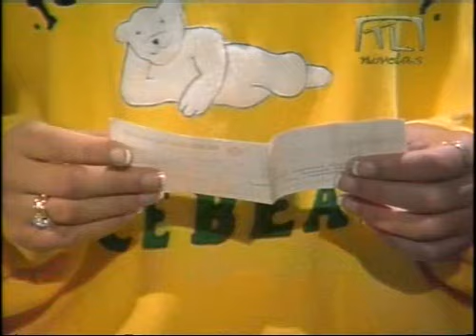Dulce desafio 46/1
Dulce desafio